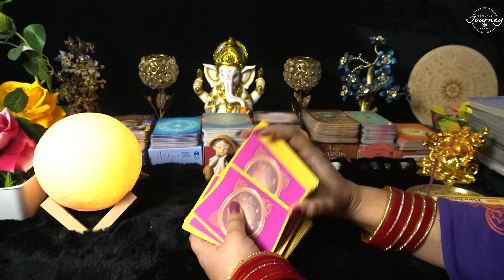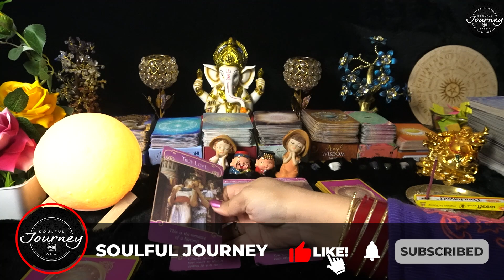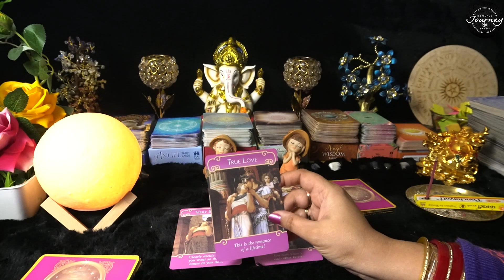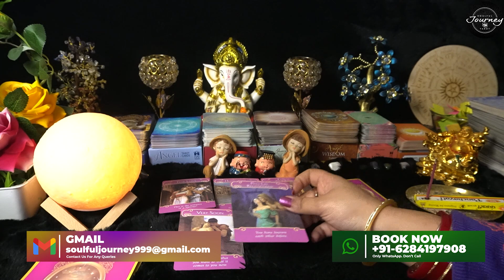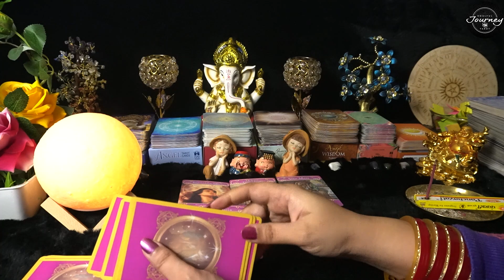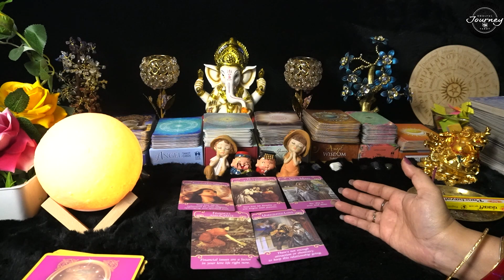Aap Dono Ki Aaj Ki Energy 💞आपके पार्टनर और आपके बीच क्या होगा आज? All Signs Timeless Tarot Card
आपके पार्टनर और आपके बीच क्या होगा आज? Aap Dono Ki Aaj Ki Energy 💞💞 All Signs Collective Timeless Tarot Card Reading